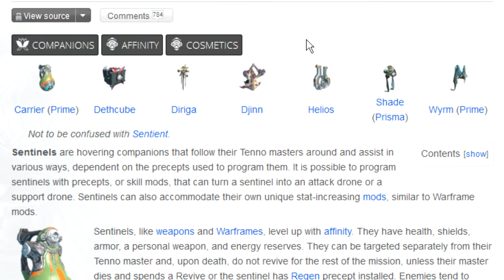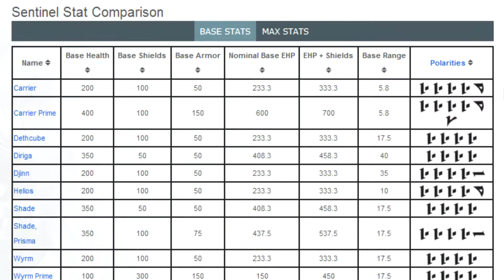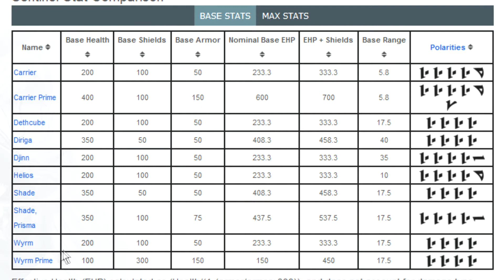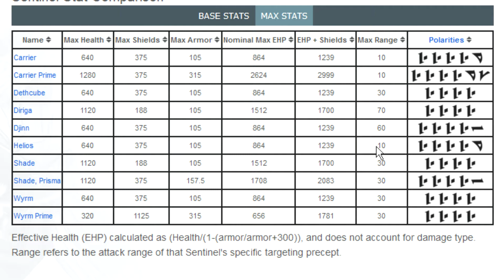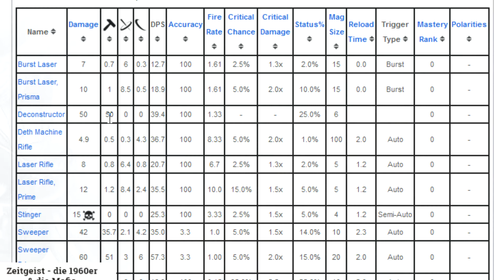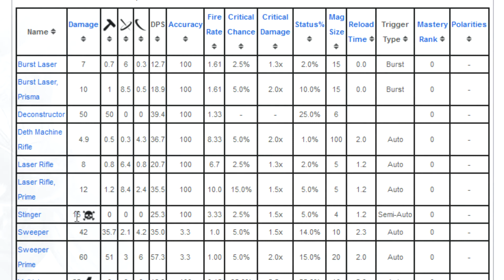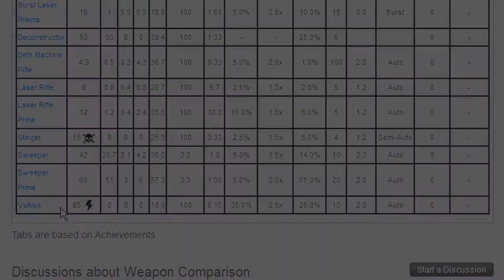Warframe, Teil 301 - Infothek, Sentinels (Wächter) und ihre Waffen - (deutsch/german) [HD/1080p]